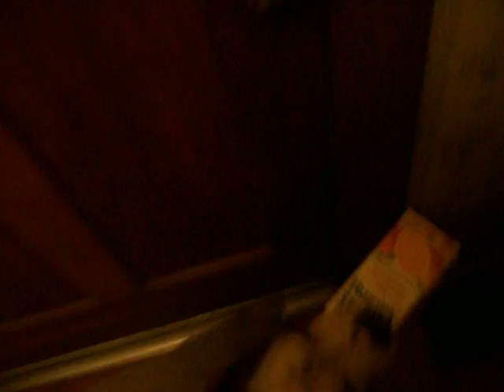Zeke Helps Get Trash To Recycle Bin ... APBTAwarenessMonth Day 14 ...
And, possible Trigger Warning...I nearly fell on these stupid stairs ... I need a place to live that has *no* stairs.

Funny Zeke, though. Was like " ' I is so happy to halp wid dis! ' '' lololol